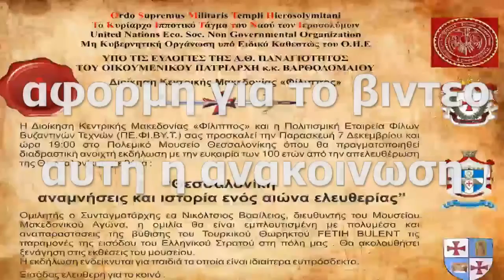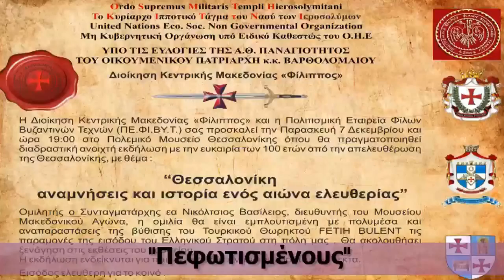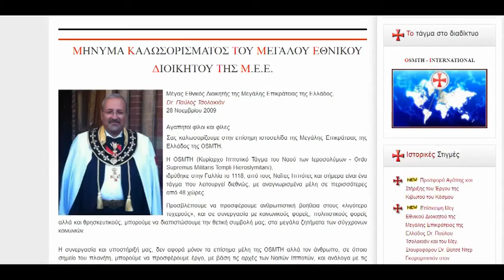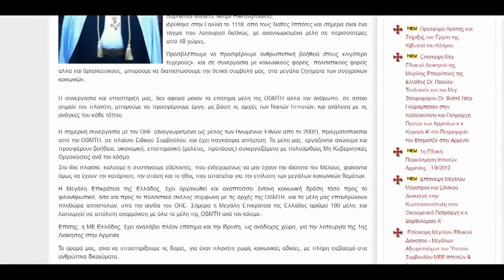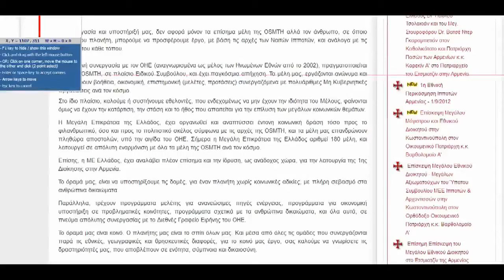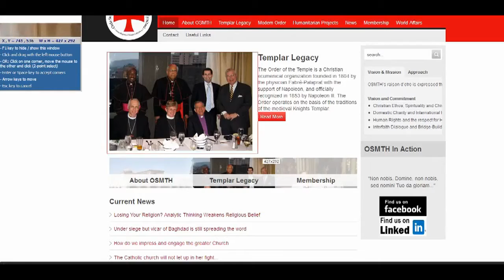ΤΟΥΣ ΜΑΣΟΝΟΥΣ ΕΥΛΟΓΕΙ Ο ΒΑΡΘΟΛΟΜΑΙΟΣ ΚΑΙ ΟΧΙ ΜΟΝΟ